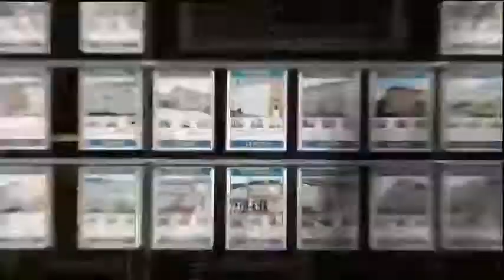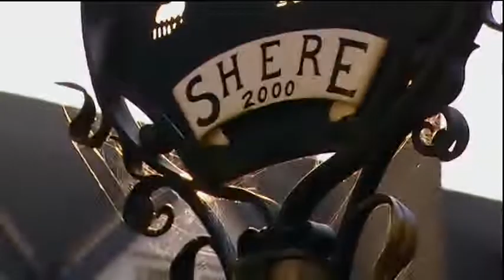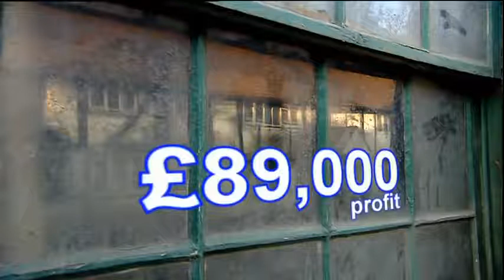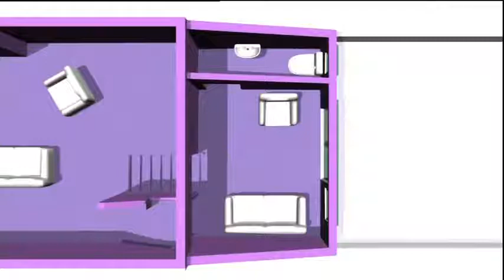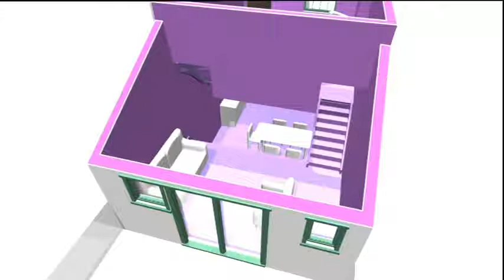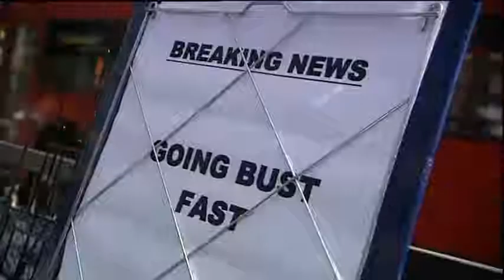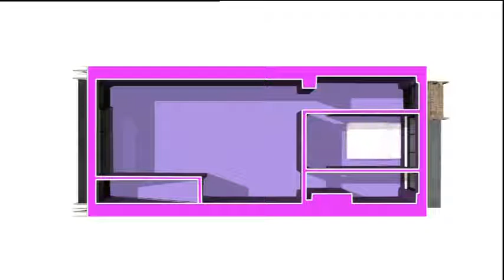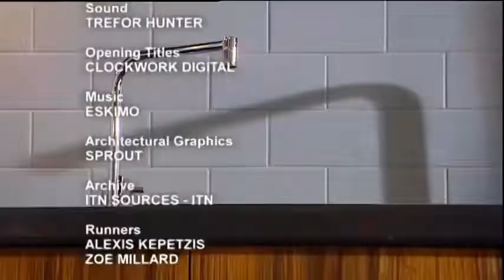Property Ladder | Series 7 Episod 03